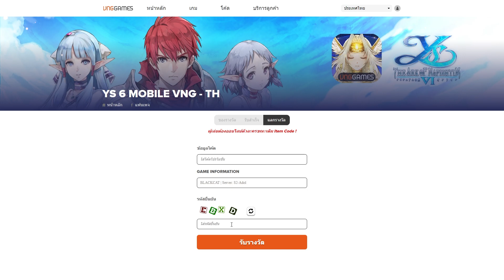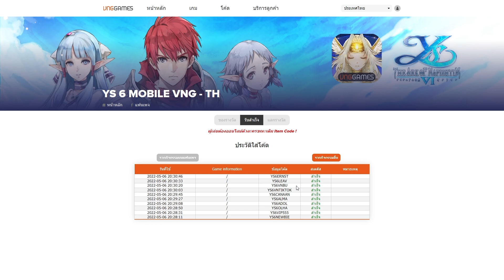Ys 6 Mobile VNG:แจก 10 โค้ดรับไอเทมฟรีคร้าบบบบบบ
ร้านรับเติมเกมส์ราคาถูก ปลอดภัย ขอแนะนำร้าน OverTopup
ลิ้งเพจ Ys 6 Mobile
ลิ้งกรอกโค้ด YS6

ลิ้งโดเนท TIPME
ขั้นต่ำ 10 บาท จ้า

สนับสนุนด้วยการดาวโหลด Ldplayer
รับวาดรูป-ปกเกม-LOGO
เพจ ยัยแว่น Chanel

กลุ่ม LINE BLACKCATGAMER  รวมเกมและข่าวสาร

Discord เกม Moonlight Blade และ YS6

Line:blackcatadventure
สเป็คเกมขั้นต่ำ
Android                                                                                      IOS
OS Android 7                                                                             IOS 8
RAM/ROM 2GB                                                                         RAM/ROM 2GB
CPU 2core 2GHZ                                                                      CPU Aple A10
Resolution 1280*720                                                               Resolution 1334*750